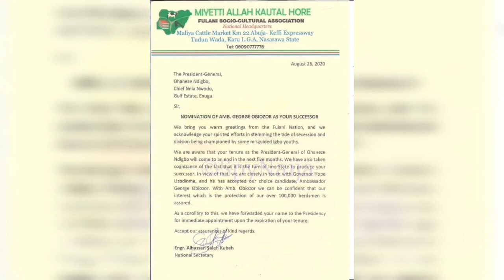THIS IS NO TIME FOR SLEEP , IT IS AT OUR DOORSTEP